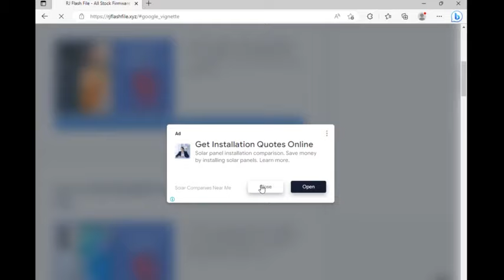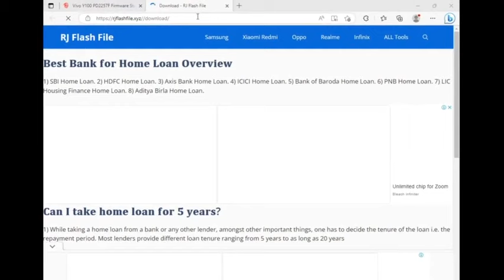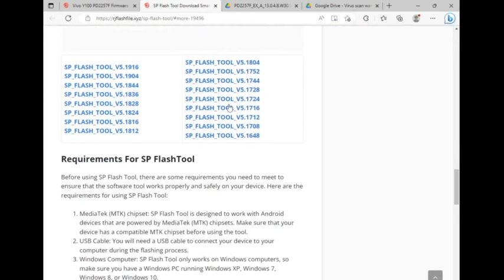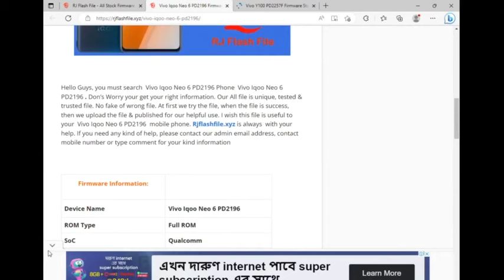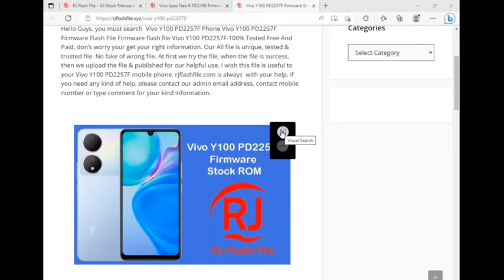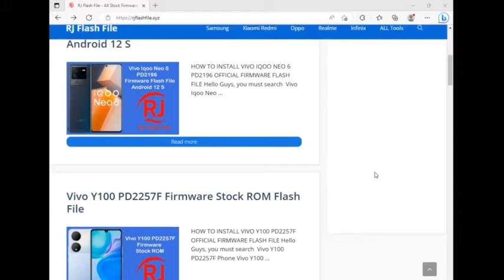Download All Vivo Stock Rom Firmware Flash File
Download all vivo stock rom firmware flash file without password
Download all vivo stock rom firmware flash file latest version